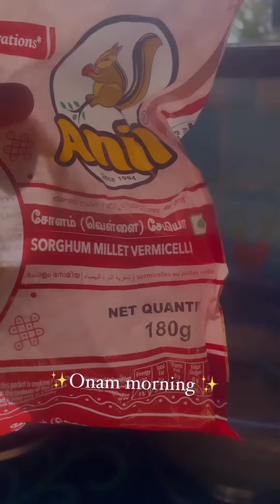🪷ஓணம் வாழ்த்துக்கள்Happy onam..❤️🪷onam